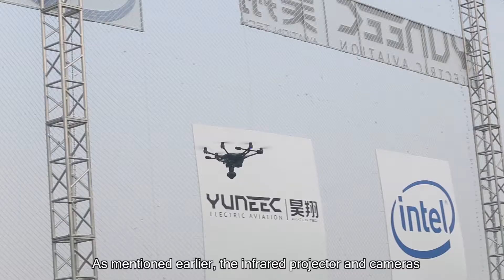CES Asia 2016: Intel RealSense Drone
The Intel RealSense Drone utilizes an infrared projector and two infrared cameras for data composing. Tencent Digital's, Wenze Zhong speaks with IEEE Senior Member, Dr. Tom about the future of drones.